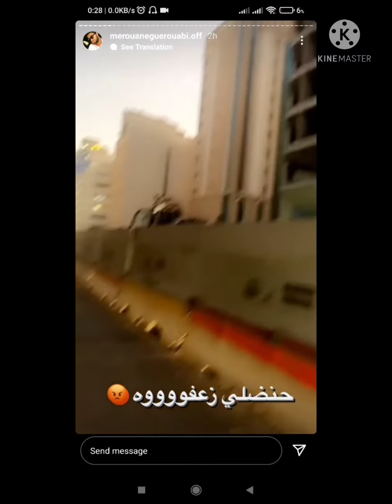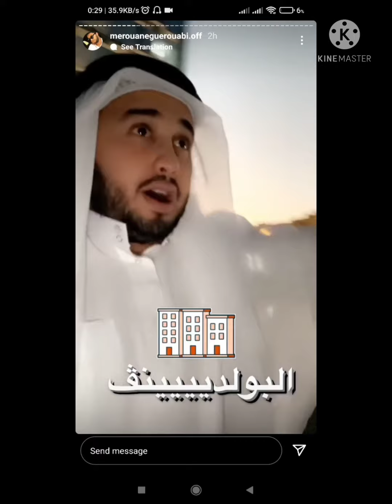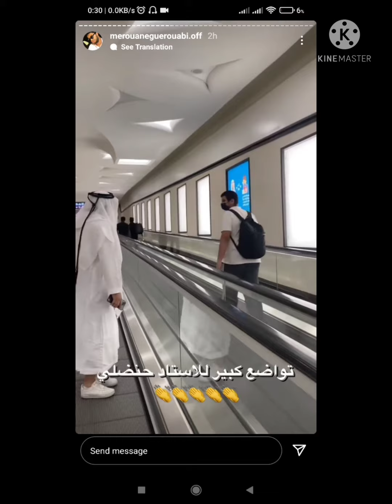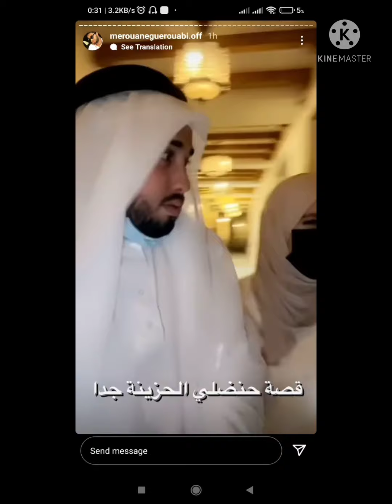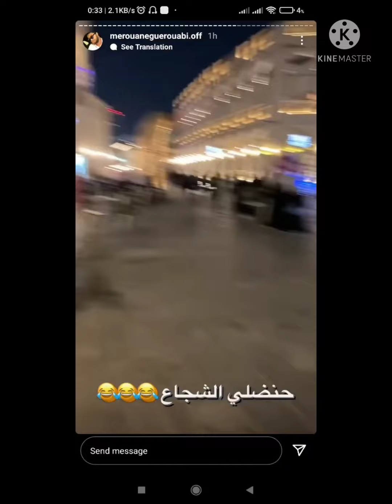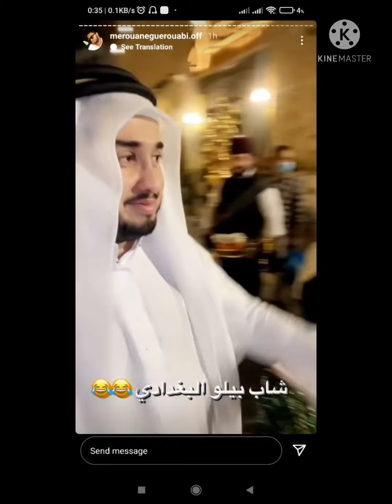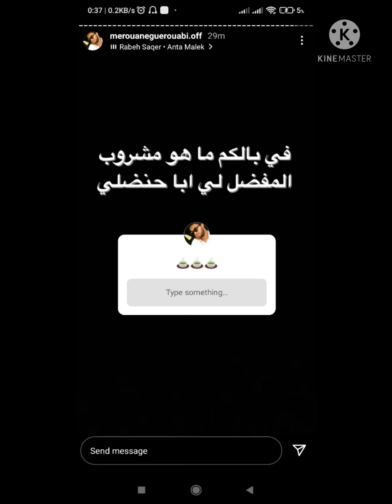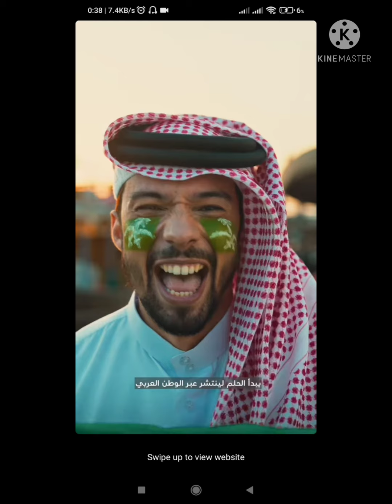مروان قروابي في قطر تشبع ضحك 😂😂😂 merouane guerouabi en qatar